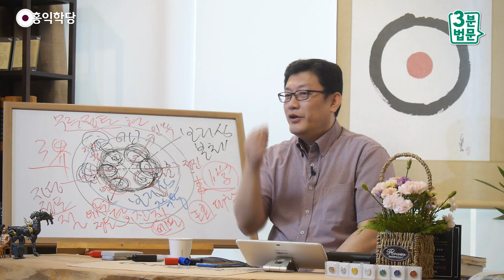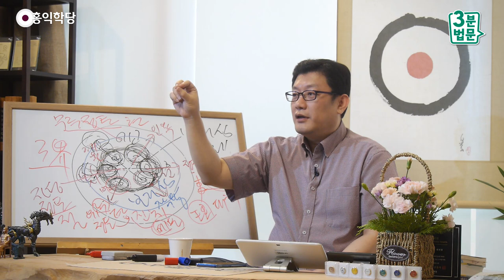[3분 법문] 일체란 무엇인가?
- (190519 일요 대담) 일체란 무엇인가?
일체유심조(一切唯心造)는
"마음먹는 대로 된다."라는 소리가 아닙니다,
"일체는 내 참나의 의지에서 존재한다."라는 얘기지.
지금 그렇게 느껴지세요?
그럼 법공(法空)을 좀 아시는 거예요. 느낌 오세요?
지금 제 목소리도 여러분 오감 중에 '청각'의 작용입니다.

여러분이 보고, 듣고, 맛보는 모든 거,
영화 '매트릭스' 생각하세요.
현실 세계에 있는 줄 알았죠? 알고 보니 뭐였죠?
영화에서는 뇌 작용이었어요.
뇌에 일정한 자극을 줘서
여러분이 그런 세계에 살고 있다고 느끼게 만든 거예요.

여러분 현실이 그렇다 하는 게,
예전 법공 보살들이 가르쳐 준 내용입니다.
"너 지금 객관 세계 다 있는 것 같지?
사실은 너의 뇌 작용이고, 더 들어가면 정신 작용이야."
"정신에서 생각ㆍ감정ㆍ오감을 일으켜가지고,
마음의 VR, 마음의 모니터로 그걸 체험하는 거야."
그러니까 이 우주도 사실은
누구로 인해 존재하는 것일까요?

참나요.
"알아차리는 네가 있으니까 우주가 펼쳐지고 있지."
황당한 얘기 같은데, 들어보면 또 맞습니다.
확인해 보면 맞습니다.
여러분, 그래서 여러분이 주무실 때는
우주가 존재하지 않습니다.
여러분이 정신을 깨서 한 생각 일으킬 때,
여러분 마음에 우주가 나타납니다.

주무실 때 여러분 우주를 다 내려놓고 열반에 드세요, 사실.
여러분 매일매일 열반에 드시는 거예요.
꿈 세계는 사후 세계고, 꿈도 없는 깊은 잠은 열반 세계입니다.
어떠세요? 꿈도 없는 깊은 잠이 열반 세계,
꿈꿀 때는 사후 세계, 깨면 생시, 매일매일 윤회하고 계시죠.

여기서 돌아가시고,
영계로 가셔서 사후 세계에 좀 계시다가,
깊은 열반에 계시다가,
다시 꿈을 꾸던 거 하다가,
정신 차리고 다시 눈 뜨니까 또 지구예요.
그럼 또 살아야죠.

하루를 또 살고, 매일매일 인류가 경험하는
이 의식의 변화를 연구해가지고
옛날 어른들이 사후 세계니, 어디니, 다 연구해 낸 거예요.
여러분 정신에서 매일매일 일어나는 현상입니다.
꿈 없는 잠, 꿈이 있는 잠, 생시,
우주가 꼭 셋으로 굴러가더라 해서,
이 3개가 날마다 펼쳐지더라.
 "참나 하나가 이 셋으로 펼쳐지더라." 해서
"하나에서 셋이 나왔다."
이 소리가 어디, 어느 철학 가도 나오는 겁니다,
연구에 보면 늘 그게 나오니까.

그래서 여러분 하루가 깊은 잠, 꿈 없는 잠, 꿈 있는 잠,
이 생시로 계속 깨어있을 때로
계속 계속 굴러가고 있는 중에
변하지 않는 자리가 참나라는 걸 딱 자각하면,
여러분이 그 무상ㆍ고ㆍ무아 중에 참나를 아시는 것이고,
참나를 아는 데서 끝나지 않고,
아공(我空)에서 안 끝나고 법공으로 다시 나가면,
"참나로 인해 세 차원의 삶이 펼쳐지고 굴러가고 있구나!"
하는 게 또 알아지죠.

"참나에 의지해서 꿈 없는 잠도 있고,
참나에 의지해서 꿈이 있는 잠도 있고,
참나에 의지해서 이 깨어있는 상태도 가능하구나!"
어떠세요? 혼자 이렇게 놀다가 철학자가 나오는 겁니다.
혼자 이렇게 이렇게 하다가 자기 체험에 근거한 거예요.
남이 보면 망상 같죠?
자기는 영적 체험을 했다는 말이에요.
일상 사람, 일상의 모든 사람들이 체험하는 그것을
예리하게 관찰하면 철학자가 됩니다.

"어, 이상한데?
왜 하루가 계속 이렇게 반복되고 있지? 매일매일이?
그러면 우리의 모든 정신세계도
이런 원리로 돌아가는 거 아니야?"
"우리가 죽은 뒤에도
이런 원리로 돌아가는 거 아니야?"까지 연구해가지고
철학을 전개하는 겁니다.

그러니까 티베트 고승들이
사후 세계를 대비하는 작업이 뭐냐 하면,
주무실 때 꿈속에서 깨어있는 연습을 하세요.
그러면 영계에 가도 깨어있을 것이다.
조건이 같으니까.
이런 식으로 하나씩 연구합니다.

그래서 『티벳 사자의 서』에서도 "너 지금 죽었다.
그런데 지금도 막 정신도 있고 몸도 있을 거다.
지금 꿈꾸는 거랑 똑같다.
자, 그런데 그러다가 꿈도 없는 깊은 잠의 그 열반 상태,
참나의 빛이 나타날 거다.
그때 거기에 안식을 하면 너는 열반에 들고,
또 다른 꿈을 꾸면 너 다시 태어난다.
조심해라. 조심해라."

"지금 뭐 아름다운 거 보이는 거 쫓아가지 마라. 가지 마!"
쭉 가면은, 쭉 태어났더니
거기 강아지 새끼로 태어나 있고, 거기 다 나와요.
"거기 가지 마! 거기 가면 축생으로 간다.
거기 가지 마라. 따라가지 마라.
좋아 보여도 거기 가면 너 다시
또 자궁으로 들어가게 돼 있다.
태속으로 들어가게 돼 있다."

이런 얘기를 쭉 써 놓은 게 『티벳 사자의 서』예요.
그거 어디서 알아냈을까요?
자기 정신에서 연구한 거예요.
다 자기 정신에서 연구한 거예요.
하다가 다 알아낸 거예요.
정신이 맨 이 모양으로 돌아가니,
우주도 그렇게 돌아가겠구나.